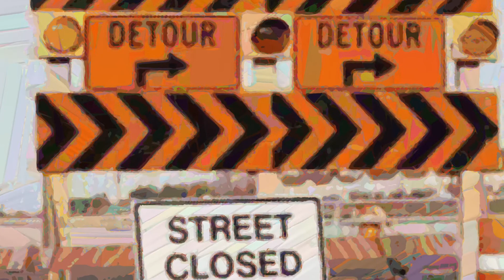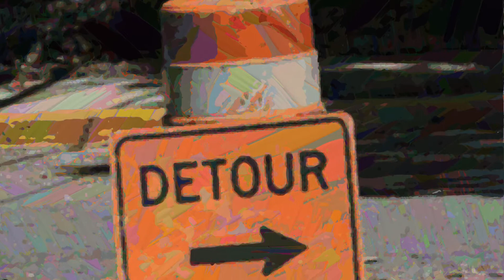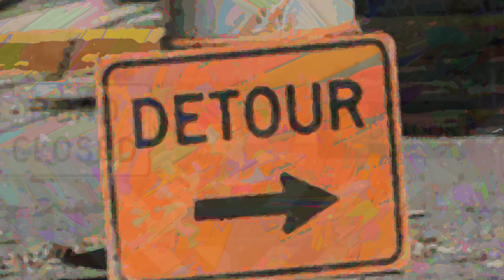A Moement/Detour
Maureen’s intro was meant for a different project, I had it in a Flux mp3 folder next to Detour. An app I was using to play the folder added the cross fade between the two songs. I liked and kept that for this video.